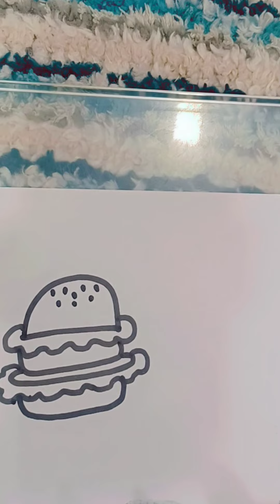how to draw cute burger and juice cup/easy drawing step by step for kids sapna's creation